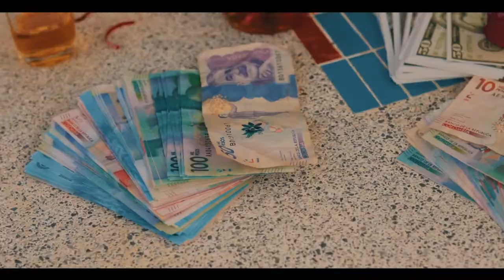EL DE LA TIERRA SOY / Dilan Valencia-video oficial